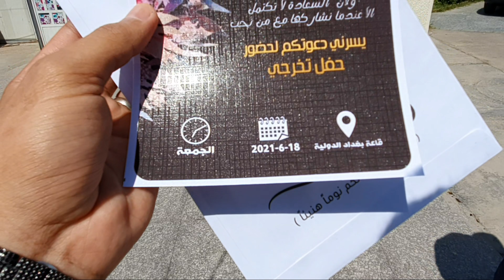يوم جميل مع أصدقاء الكلية 💛|محمد العزيز